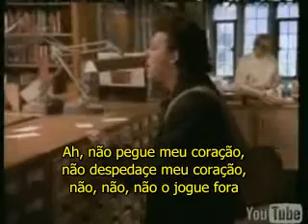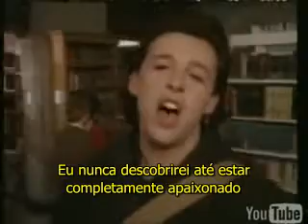Tears For Fears - Head Over Heels [LEG]